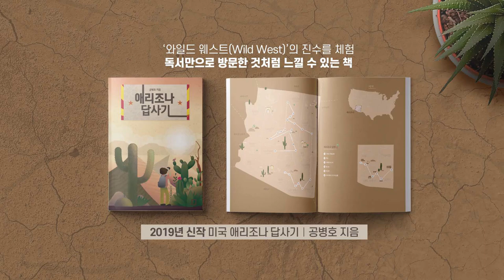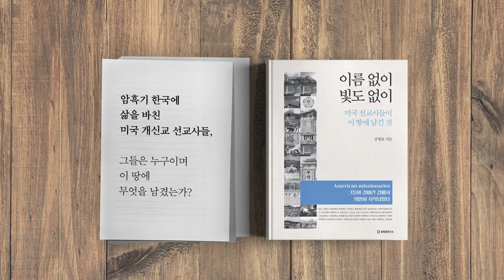중국의 야심 / 베네수엘라 포획작전 [공병호TV]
중국의 야심 / 베네수엘라 포획작전

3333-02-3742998 카카오은행 (예금주 : 공병호) / (텔레뱅킹 : 090 & 은행코드 : 90)

참고자료
1. China Comes to the Rescue of Venezuela’s Run-Down Oil Refineries, Peter Millard and Fabiola Zerpa, Bloomberg, 2019.8.8.
2. 中의 베네수엘라 침투작전… 美 "뒷마당 못내준다" 총공세, 배준용, 조선일보, 2019.8.9.
3. 'Staggering' Venezuelan Exodus Jumps to 4 Million Citizens,
Fabiola Zerpa and Andrew Rosati, Bloomberg, 2019.6.8.
4. 혼돈의 베네수엘라, 어쩌다 이 지경까지 ... 석유 축복이 저주로, 매일경제, 2019.3.7.